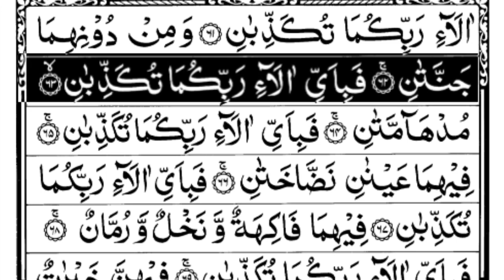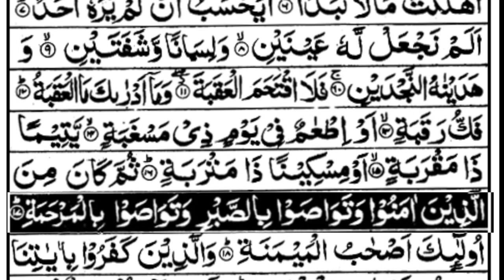Surah Al Rahman Daliy[Ep009] Surah Al- Balad |Heart❤️Teaching Quran Recitation |Qari Muhammad Abbas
voice artist ::::

Qari Muhammad Abbas Abbas sadiqi
Voice:Qari e Quran: Qari Muhammad Abbas sadiqi
 Lyrics: Quran Sharif
Video Editing::Muhammad Alam Raza
Subjact:

Surah Ar-Rahman Surah Mulk Ayatulkursi ManzilDua Only Tilawate Quran

    Description

Recitation of the Holy Quran Pakistan Qari Muhammad Abbas sadiqi  voice about it:-
Ar-Rahman is the 55th Chapter of the Qur'an, with 78 verses. The title of the surah, Ar-Rahman, appears in verse 1 and means "The Most Beneficent". The divine appellation "ar-Rahman" also appears in the opening formula which precedes every surah except Sura 9.
The video on this YouTube channel can be any nechar but the voice of the song will be the same" Qari Muhammad Abbas sadiqi"
surah ar rahman,
rahman,
ar rahman,
surah rahman,
surat rahman,
surah rehman,
rahman surah,
zikrullah tv surah rahman,
rehman,

surah al-rahman full ,
surah al-rahman nourin mohamed siddig ,  surah al-rahman sheikh nasser al-qatami 2017 ,
surah al-rahman سورۂ رحمٰن beautiful amazing ,  surah al-rahman nourin mohamed siddiq ,  surah ar-rahman rumi ,
surah al-rahman full mishary rashid alafasy sheikh vlogs ,